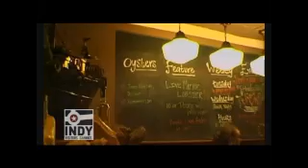Noah Grant's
A fantastic seafood and beef restaurant in Zionsville.  A truly one of a kind place in Indianapolis.